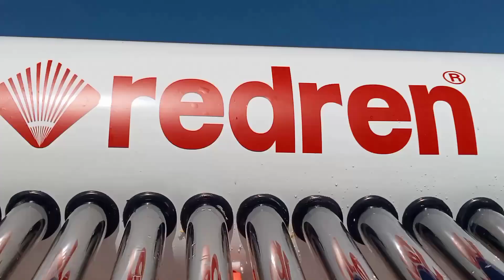REDREN SOLAR WATER HEATER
Shree Ramdev solar agency
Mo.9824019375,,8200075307